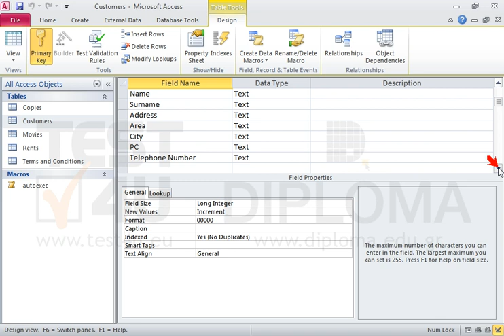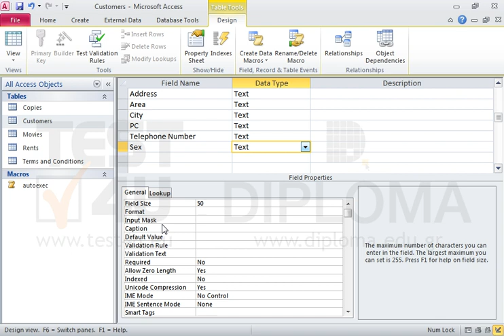In the Customers table insert a new field named sex in text data type and set field size in 50....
In the Customers table insert a new field named sex in text data type and set field size in 50. The user will be able to choose between Male or Female only.